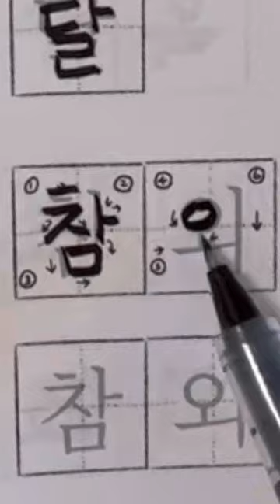💛 Korean Melon in Korean